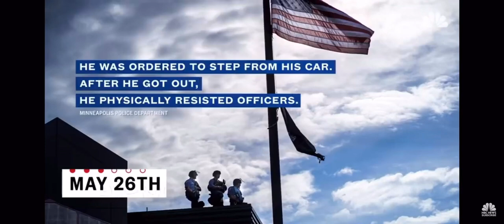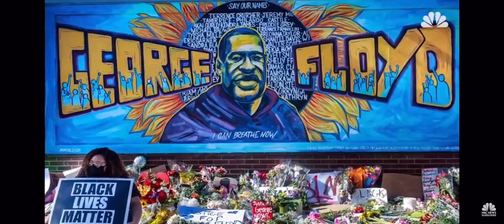Keedron Bryant and @mystakinfolk - I JUST WANNA LIVE (THIS IS 🔥🔥)